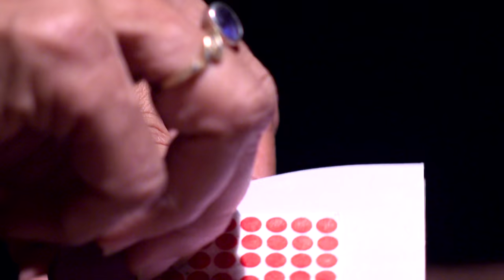STAR VEZHAMBAL 280 TD 12 06 18